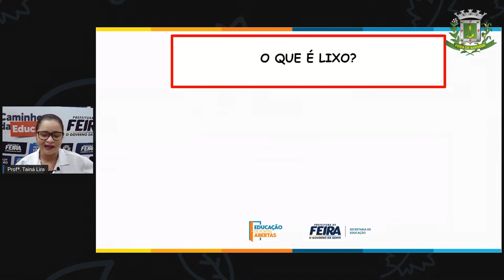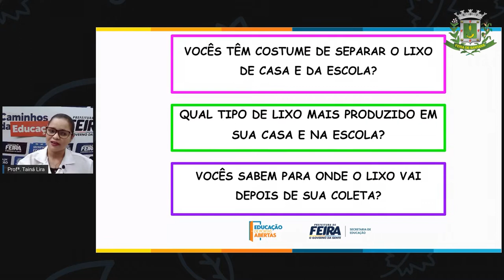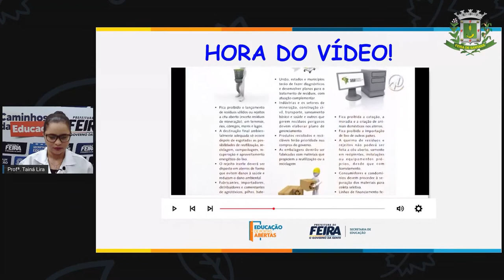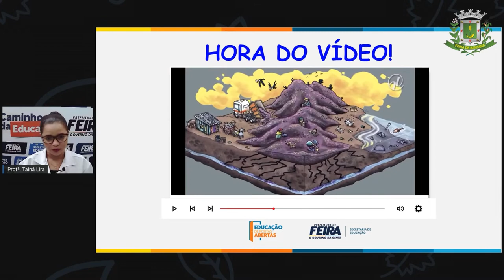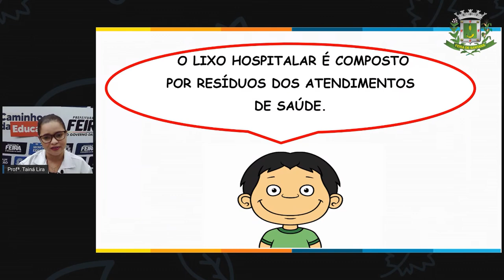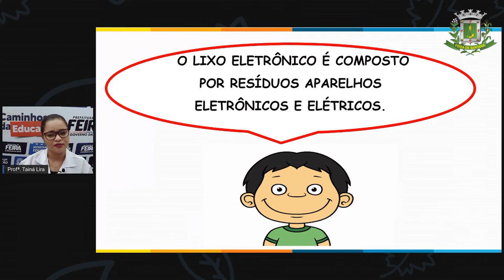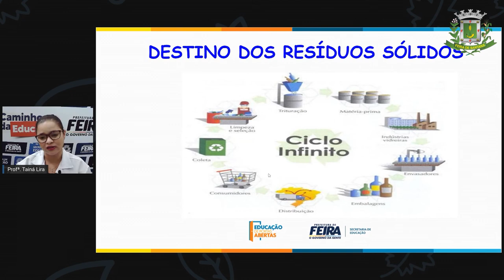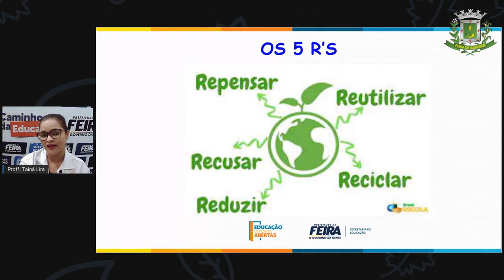2ºANO AULA 13 ACOLHIMENTO Produção de lixo e consumismo TAINA